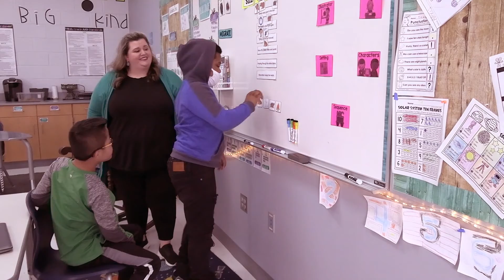AUM College Of Education: Where Can The College Of Education Take You?